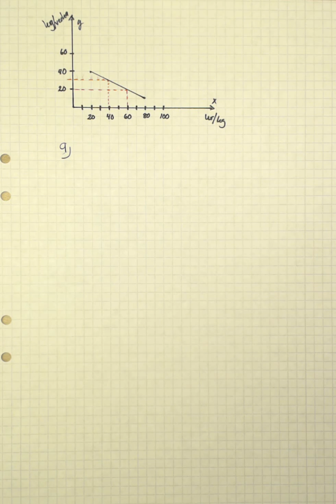Matematik 2a kap 1 Uppgift 1375